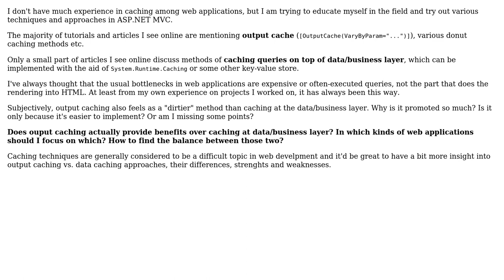Software Engineering: Caching data vs. caching output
With thanks & praise to God, and with thanks to the many people who have made this project possible! | Content (except music & images) licensed under CC BY-SA | Music | Images & others | With thanks to user Tom Pazourek user JDT and the Stack Exchange Network Trademarks are property of their respective owners. You are responsible for your own actions.